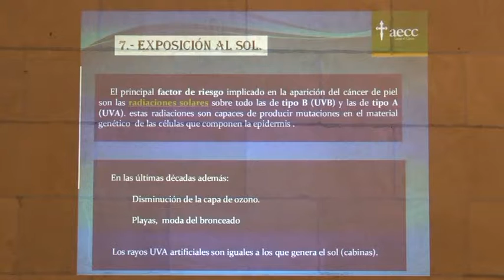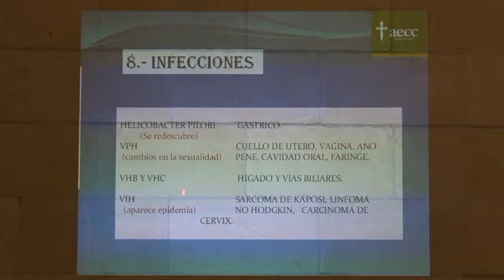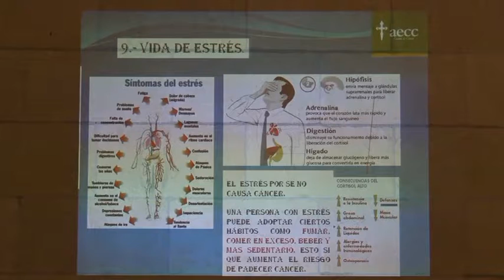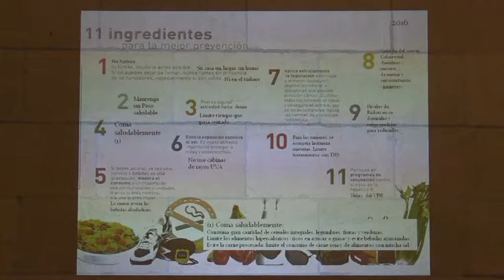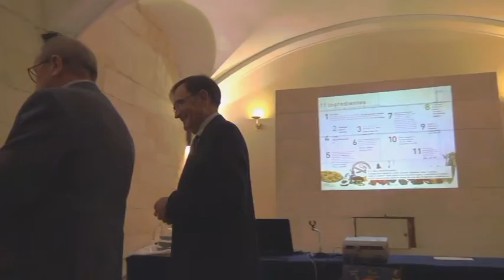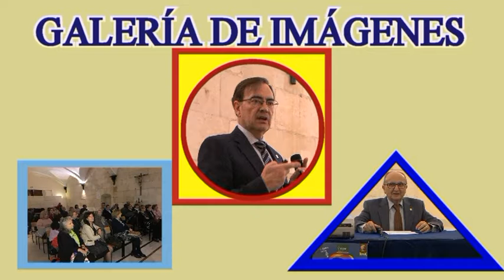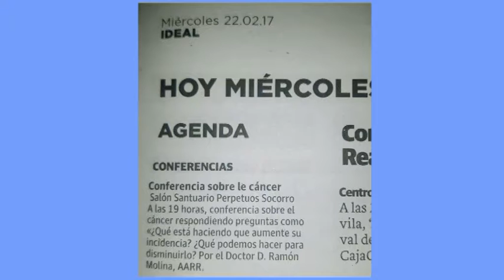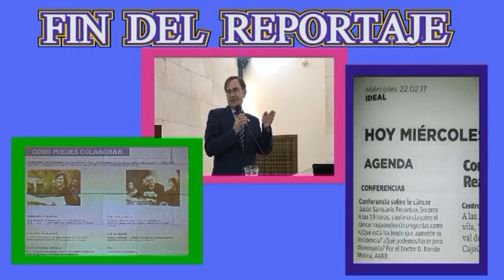Conferencia Cancer 4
Video sobre la Conferencias de Ramón Molina AARR. con el título Cáncer:"¿Qué está haciendo que aumente su incidencia..?"